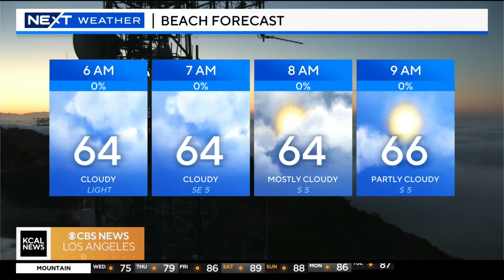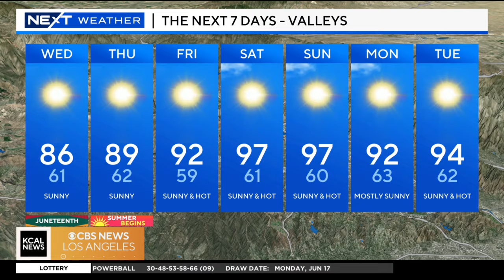Amber Lee's Morning Weather (June 19)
Warmer conditions along the coast today following a foggy morning. Peak temperatures in the Valleys will reach the low to mid-80s, with the hottest temps seen in the Antelope Valley with a high of around 90 degrees.